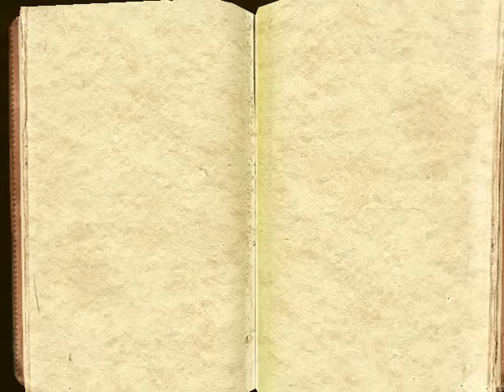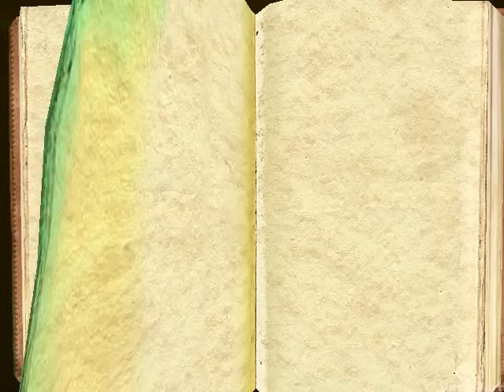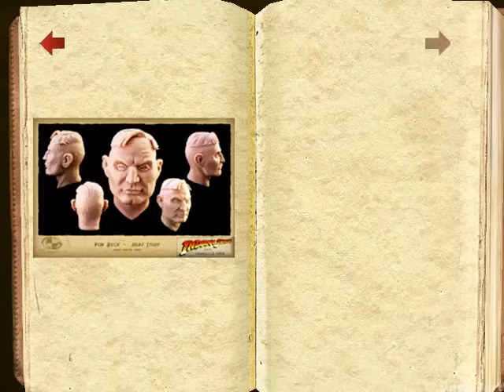[PC] Indiana Jones and the Emperor's Tomb (2003) Walkthrough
Title: Indiana Jones and the Emperor's Tomb
Developer: The Collective, Inc.
Publisher: LucasArts
Release Date: March 25, 2003
Platform: PC
System specs: IBM ThinkPAD A31 (P-IV 1,8 GHz, 512 MB RAM, Mobility Radeon 7500 32 MB)
OS: Windows XP Service Pack 3

Indiana Jones and the Emperor's Tomb is an action video game developed by The Collective and published by LucasArts in 2003 for the Xbox, Microsoft Windows, PlayStation 2 and OS X. It features cover art by Drew Struzan. The game is a new adventure of fictional archeologist Indiana Jones. The story takes place in 1935, just between the events of Indiana Jones and the Shrine of the Sea Devil and Indiana Jones and the Temple of Doom, The tomb mentioned in the title is that of China's first Emperor Qin Shi Huang.

The walkthrough of the game done on the "Normal" level of difficulty. There are some little sound desync during the video, sorry about that.

Level startpoints:

CEYLON:

01:04 - Gates of the Lost City
04:43 - The Hunter's Camp
14:24 - The Paths of the Ancients
21:19 - The Palace of Forgotten Kings
28:11 - River of Fangs
35:23 - Temple of the River Goddess
39:16 - Into the Sacred Caverns
46:07 - The Silent Guardians
49:55 - The Idol of Kouru Watu

PRAGUE:

57:25 - Introduction
1:01:51 - The Castle Gates
1:06:35 - The Dungeon
1:16:58 - The Courtyard
1:23:51 - The Great Hall
1:32:15 - The Library
1:39:00 - The Astrologer's Clock
1:40:51 - The Armory
1:47:16 - The Astrologer's Clock: Part 2
1:48:38 - The Observatory
1:57:15 - The Astrologer's Clock: Part 3
1:58:36 - Vega's Tower
2:05:09 - The Astrologer's Clock: Part 4
2:06:14 - The Laboratory

ISTANBUL:

2:11:04 - Istanbul Breakout
2:25:38 - The Secret of the Mosque: Part 1
2:34:10 - The Secret of the Mosque: Part 2
2:41:30 - The Sunken Palace
2:51:12 - The Gates of Neptune
3:11:19 - The Fall of the Sea King
3:16:37 - The Kraken's Lair

HONG KONG:

3:23:04 - The Golden Lotus Cinematic
3:24:41 - The Golden Lotus
3:33:08 - The Golden Lotus: Part 2
3:35:42 - The Streets of Hong Kong
3:38:10 - The Streets of Hong Kong: Part 2
3:40:18 - The Streets of Hong Kong: End

PENG LAI LAGOON

3:41:09 - Jade Wind
3:41:59 - The Secret of Peng Lai Lagoon: Part 1
3:49:27 - The Secret of Peng Lai Lagoon: Part 2
3:57:18 - Iron Cross
4:02:50 - The Meeting
4:04:22 - The U-Boat Base: Part 1
4:10:01 - The U-Boat Base: Part 2

PENG LAI MOUNTAINS

4:14:23 - The High Road to Peng Lai
4:18:23 - The Infiltration
4:27:46 - Terror at 2000 Feet
4:34:25 - The Airbase
4:42:31 - Ascent to Adventure

BLACK DRAGON FORTRESS:

4:49:10 - The Black Dragon Fortress
5:03:51 - Call to Battle
5:13:32 - The Tower of Storms
5:19:26 - The Rescue

TEMPLE OF KONG TIEN:

5:23:02 - Descent into Darkness
5:24:48 - The Catacombs
5:35:46 - The Dragon's Claw
5:44:07 - The Shadow of Kong Tien

THE EMPEROR'S TOMB:

5:51:21 - Rescue at Peng Lai
5:52:16 - Tomb of the First Emperor
5:56:45 - The Path of Unseen Peril
6:03:45 - The Bells of the Dead
6:08:04 - Von Beck's Revenge

THE NETHERWORLD

6:10:58 - The Pillars of the Underworld
6:16:45 - The Heart of the Dragon
6:21:45 - Rise of the Black Emperor

6:24:10 - EPILOGUE